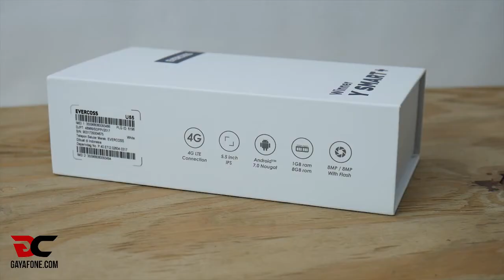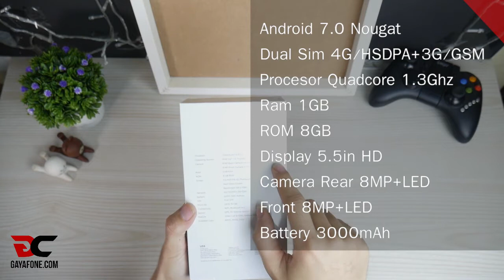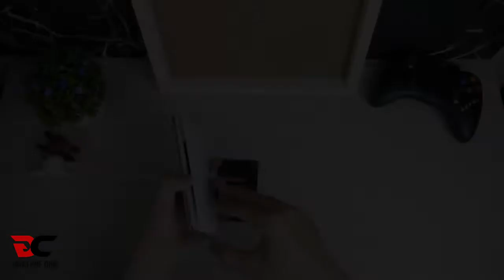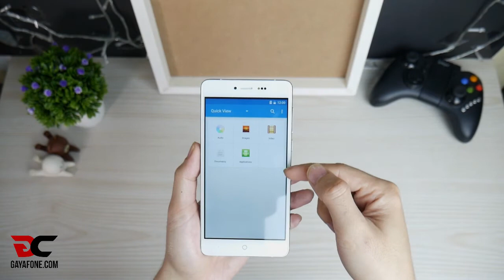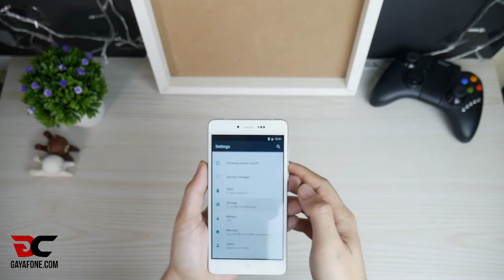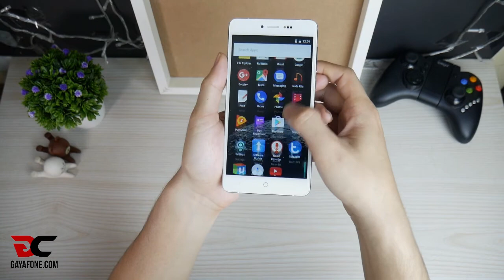UNBOXING EVERCOSS WINNER Y SMART PLUS, Cuman 900Rb-an!!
UNBOXING EVERCOSS WINNER Y SMART PLUS

Ponsel ini bisa didapatkan di :

Blilbi.com (Harga Rp.999rb)

Lazada.com (Harga Rp.979rb)

*Tambah Voucher lagi.. cek page Lazada

atau di toko-toko online lainnya